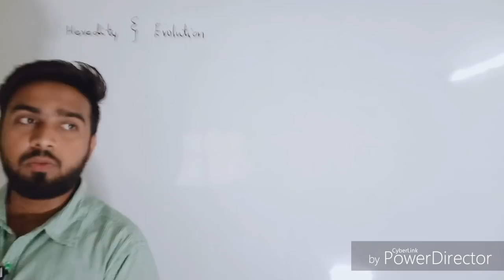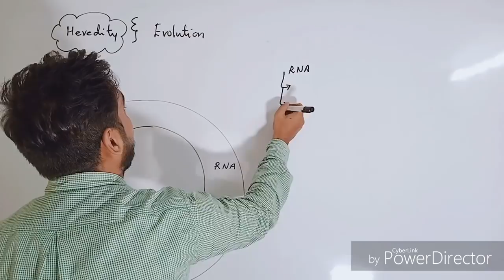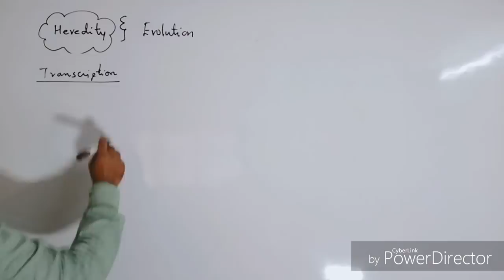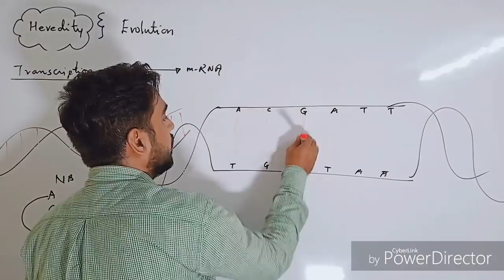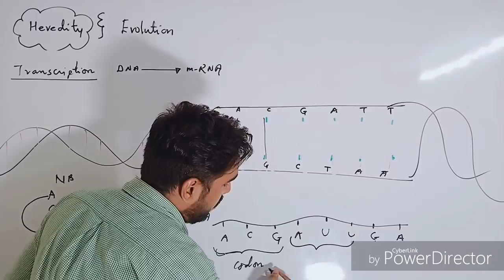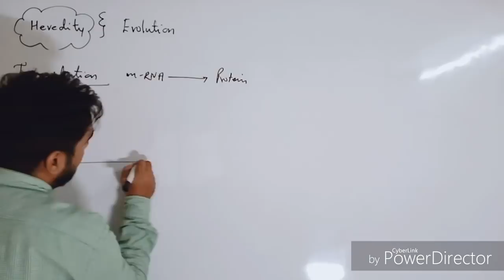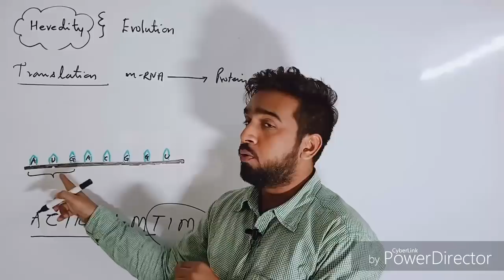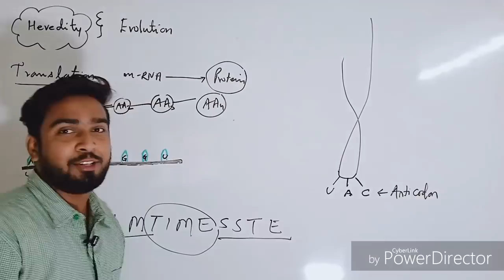Heredity and Evolution Class 10 Maharashtra Board For Online Tutorials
CENTRAL DOGMA
Transcription and Translation
Class 10
DNA RNA
Maharashtra Board
life processes class 10 science biology
Qasim's Academy by Qasim sir
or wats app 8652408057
join online lecture for complete explanation